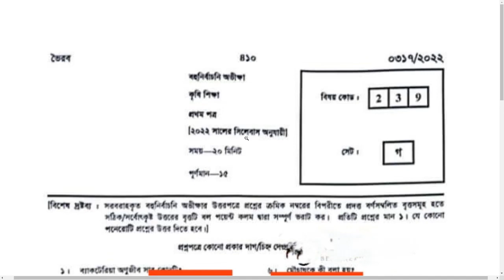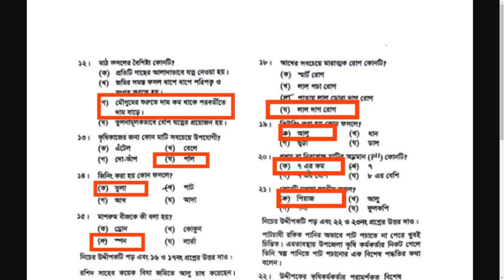HSC 22 Agriculture Studies 1st Paper MCQ Solution Dhaka Board || ঢাকা বোর্ড ২২ কৃষিশিক্ষা ১ম পত্র